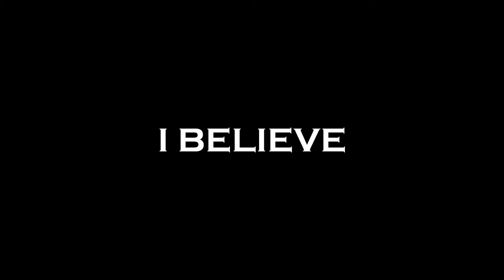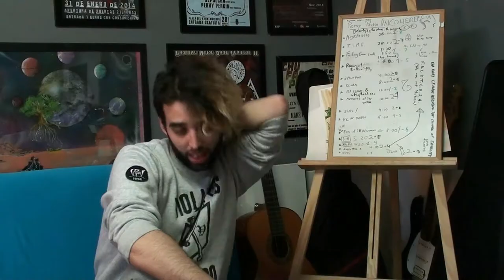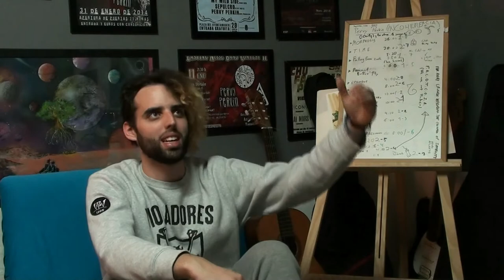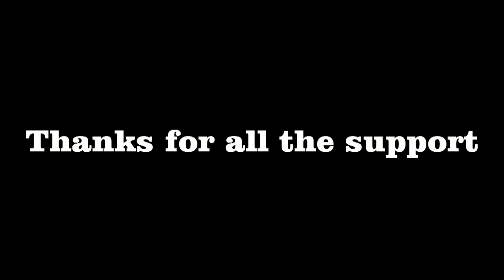Pervy Perkin - Track By Track (Full ToTeM Album)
Here is our full track by track, finally.
A whole tour across the 9 tracks involved.
We really wanted to keep record of our feelings and thoughts on our second album 'ToTeM' 2 years after its release. Hopefully In the future we'll look back to these naive, young faces, revisiting the core of our musical spirits.
Wait til' the end of the video if you want some extra absurd footage :)

You can purchase our albums in physical copy (Digipack, Jewel Box) or download them at any price in

Find us on every social network too!

You can listen to our music in Spotify too, for playlists inside playlists lovers.

On sunny days you caage/n see our faces in real clouds... maybe not.